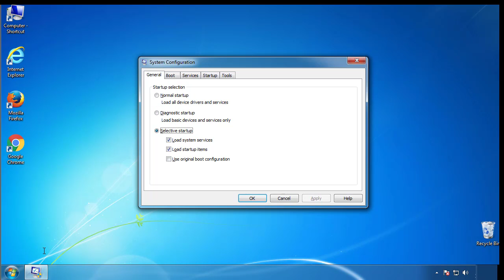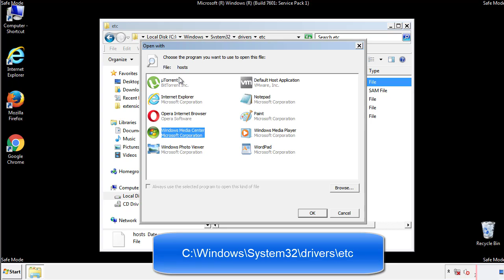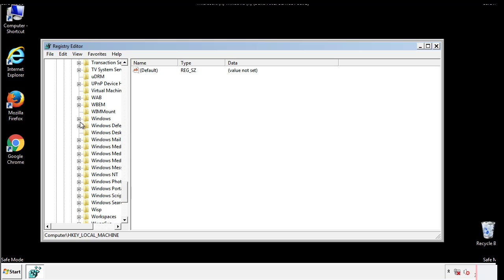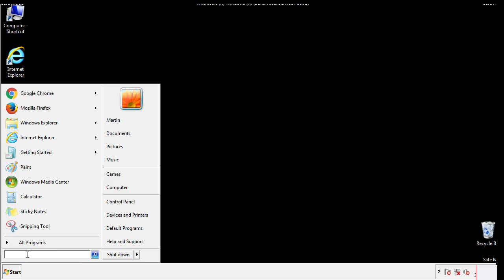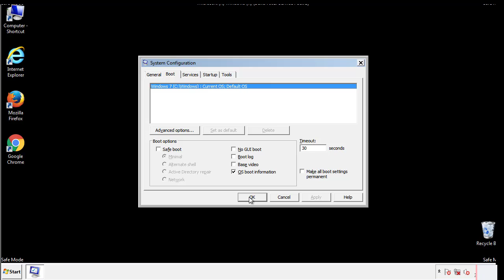.Domn File Virus Ransomware Removal Guide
This video will show you how to remove .Domn File Virus from you computer. If you still need help we have a detailed guide to help you with all the steps